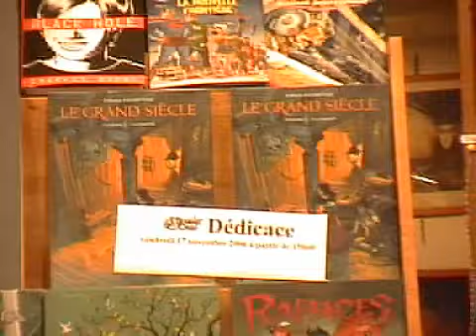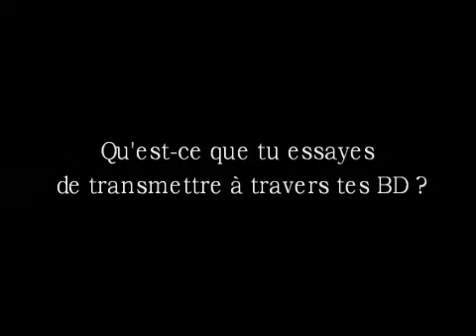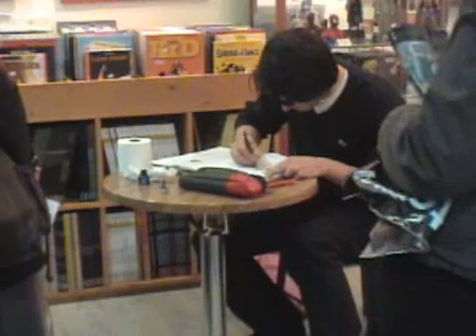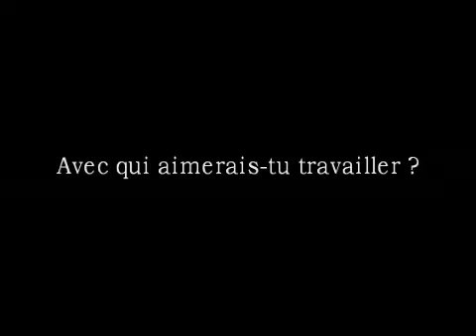Interview Simon Andriveau Partie 1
Interview de Simon Andriveau (Partie 1) réalisée le 17 novembre lors de sa dédicace à Momie Folie, librairie grenobloise spécialisée dans la bande dessinée.